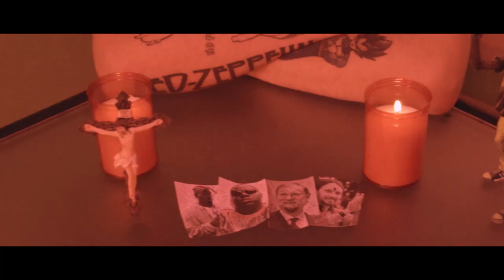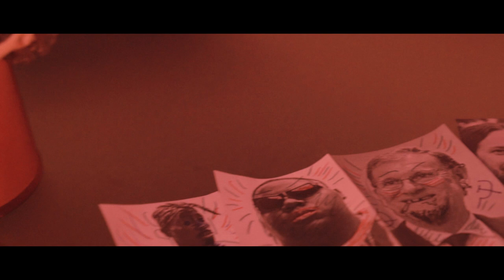Marmot - Lennon (Videoclip)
Tema perteneciente al Ep The Machine.
Instrumental por Marmot.
Grabación & mezcla por Marmot.
Filmado y editado por Miguel Hernández.

Sevilla 2018.